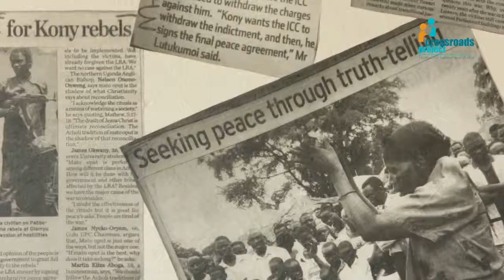Convergencia - Juntos por la Justicia Internacional (ASF 2014)